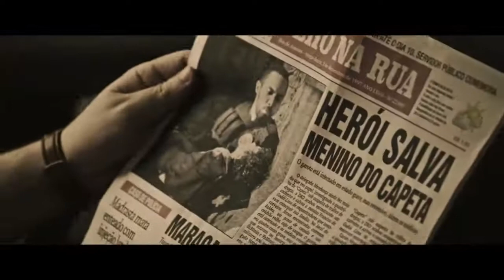A Divisão - Trailer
A Divisão
(A Divisão)

Elenco: Erom Cordeiro, Silvio Guindane, Natália Lage, Thelmo Fernandes, Marcos Palmeira, Vanessa Gerbelli, Dalton Vigh, Nill Marcondes, Rafaela Mandelli.
Diretor: Vicente Amorim
Roteirista: Gustavo Bragança

No Rio de Janeiro da década de 1990, uma onda de sequestros assola a cidade maravilhosa. Quando o secretário de segurança e o chefe da polícia encarregam três policiais corruptos de tirar a cidade dessa situação, a Delegacia Antissequestro precisa entrar em ação para enfrentar o repetitivo número de casos envolvendo sequestros e mudar o cenário carioca.